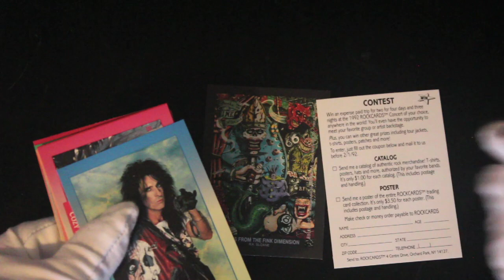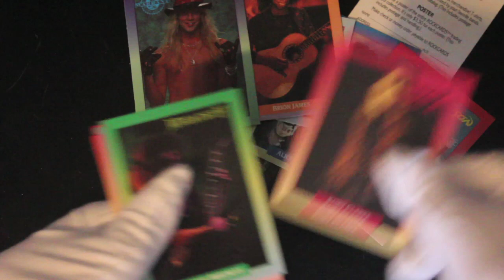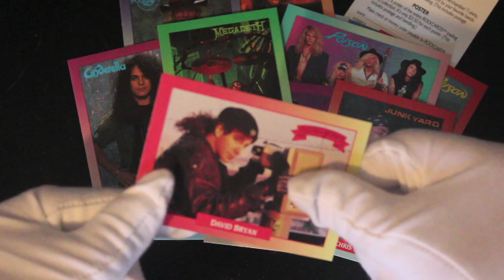Trading Card Tony #486 - Rock Cards - Pack Opening!